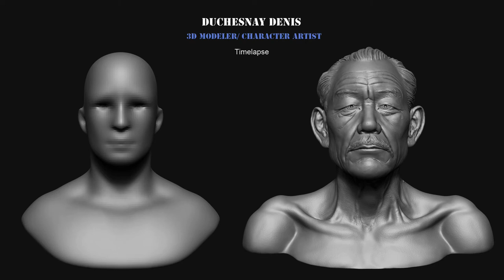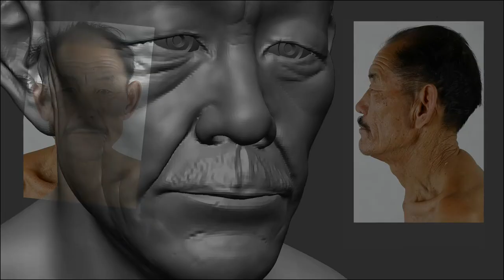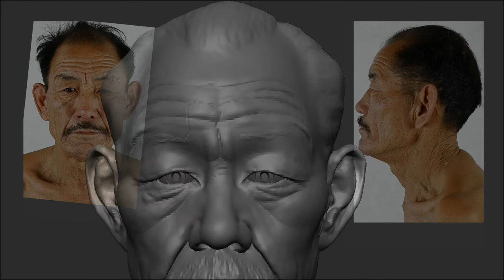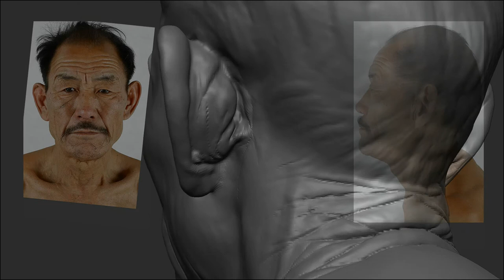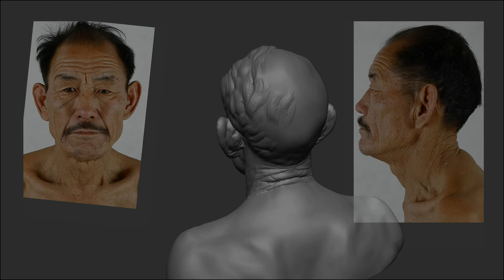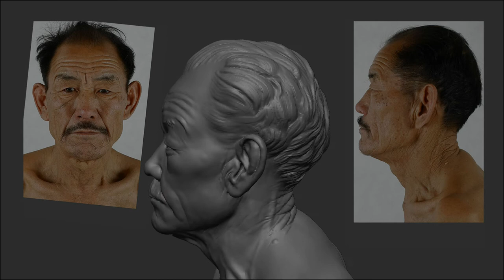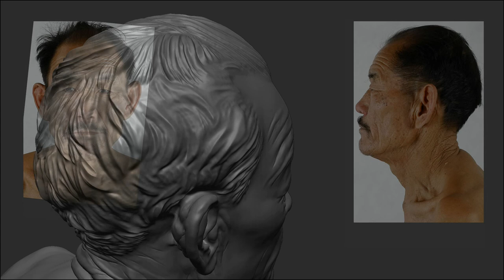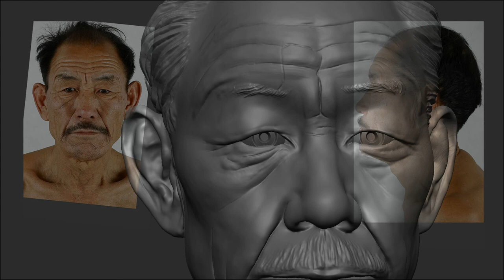Timelapse Chinese Man Zbrush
Timelapse made on Zbrush.